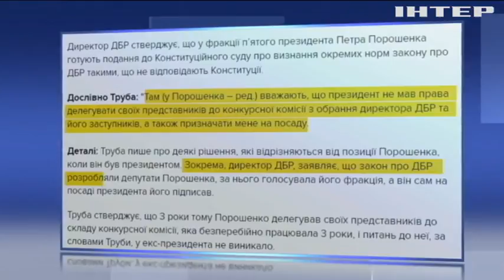Роман Труба заявив про політичні мотиви перегляду законності призначення голови ДБР